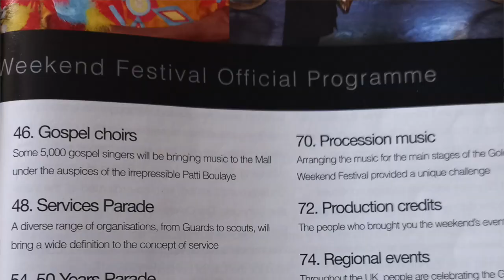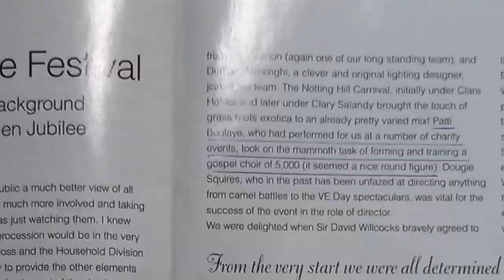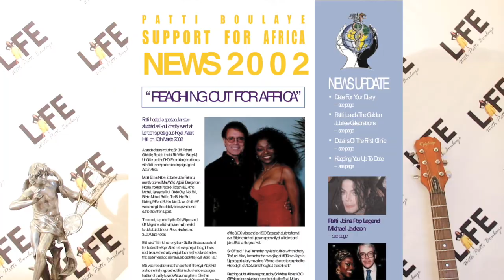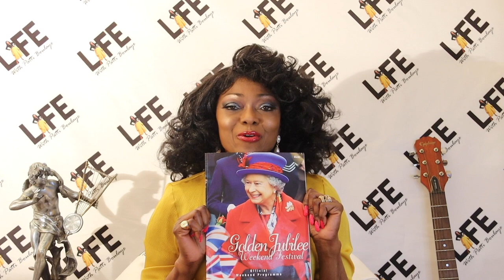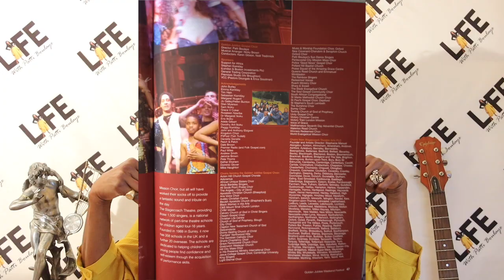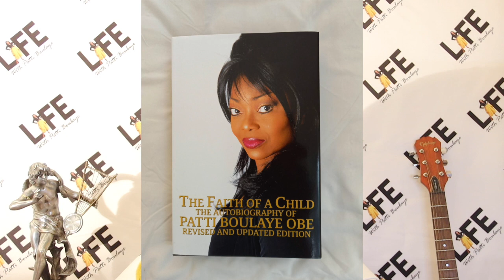Celebrating The Queen's Birthday, Golden Jubilee, Diamond Jubilee, Platinum Jubilee - Patti Boulaye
Celebrating The Queen's official Birthday today.
It's taken me twenty years to share this story of my role as a Member of the Steering Committee for Her Majesty the Queen's Golden Jubilee. Though it is one of the greatest honour I have ever received I was not technically able, at the time, to share the story.
Now thanks to Google these days we are able to gather and share information, records of one's activities through the years.